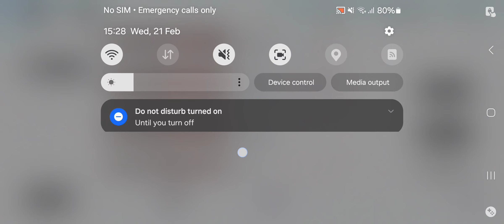[Punishing: Gray Raven] Battle - Main Story Chp 20: Across the Ruined Sea Stages Pt. 4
--- Stages:
20-11 to 20-14